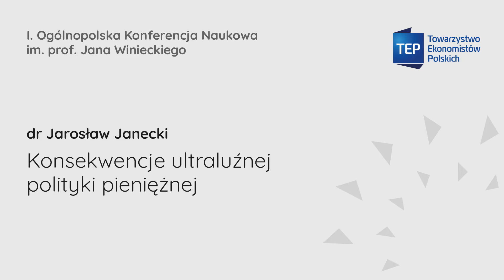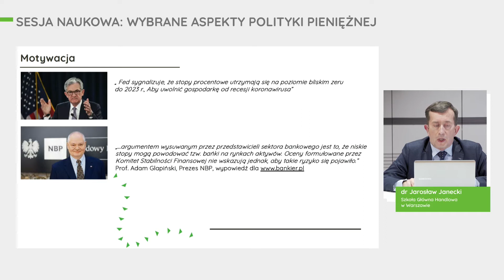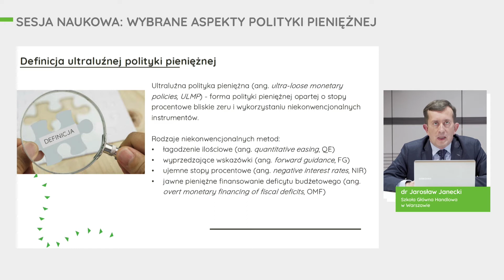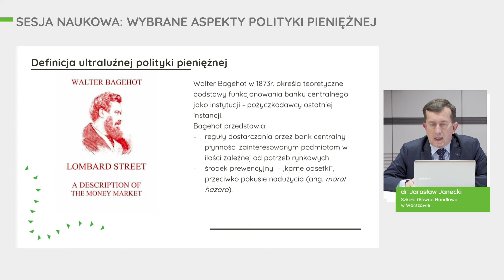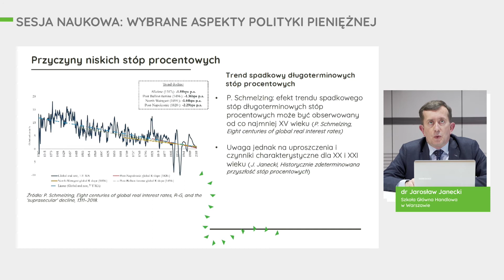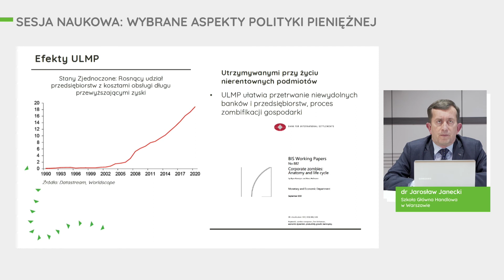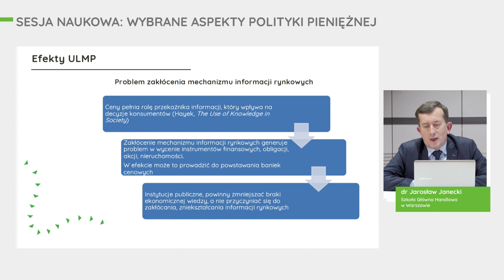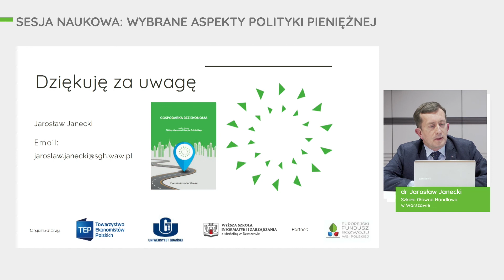dr Jarosław Janecki - (I. Ogólnopolska Konferencja Naukowa im. prof. Jana Winieckiego)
Wystąpienie dra Jarosława Janeckiego pt.:  "Konsekwencje ultraluźnej polityki pieniężnej" na I. Ogólnopolskiej Konferencji Naukowej im. prof. Jana Winieckiego „Gospodarka bez ekonoma – którędy do dobrobytu?”, która odbyła się  26-27 listopada 2020 r.